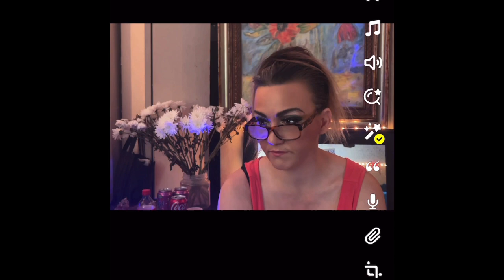23 Signs You’re Having A Spiritual Awakening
I call BS